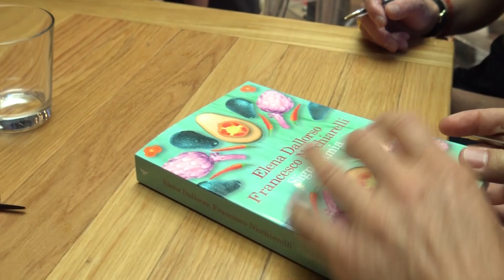Inizia tutto con uno scambio di ricette...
Elena Dallorso e Francesco Nicchiarelli sul romanzo "Signoramia" - Inizia tutto con uno scambio di ricette. È così che Francesca, bibliotecaria milanese, e Fabio, ingegnere romano, si conoscono. Solo che il blog è quasi tutto al femminile, per cui Fabio non ci ha pensato nemmeno un secondo e, semplicemente, si è finto una donna facendo entrare in scena Maria. Doveva essere solo un gioco, il desiderio innocente di avere accesso a un circolo di persone che condividono la stessa passione per i fornelli, ma tra i due pian piano si sviluppa un’intesa. Di mail in mail, dai consigli di cucina passano alle confidenze: Francesca è sposata, con una famiglia caotica da gestire e una vita molto pianificata; Fabio/Maria è più sregolato, single, reduce da un fallimento sentimentale... Un appassionante romanzo epistolare ricco di colpi di scena, che fotografa con ironia, sensibilità e intelligenza i chiaroscuri delle relazioni moderne. E sembra chiedere: in amicizia e in amore, è giusto fermarsi al “quanto basta”?